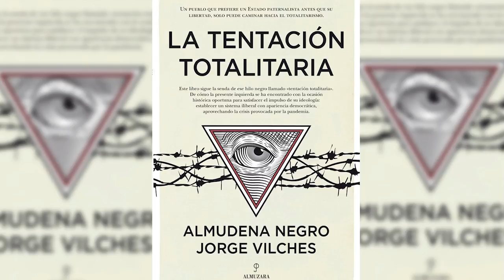JORGE VILCHES: Iglesias proyectan una gran mentira sobre Ayuso para tomar el poder en Madrid